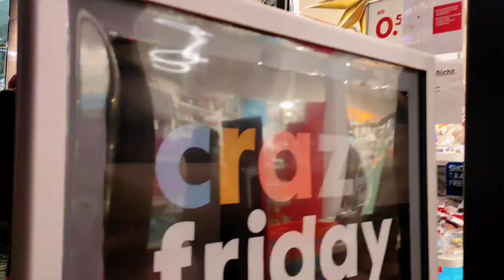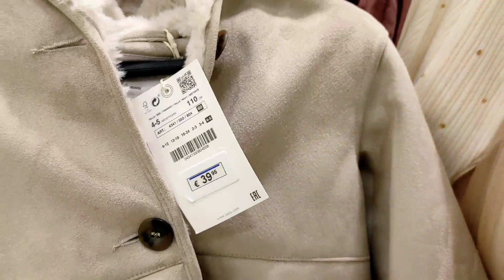Black Friday shopping in Germany|କେମିତି shopping କଲୁ କଣ କଣ ଆଣିଲୁ ଦେଖନ୍ତୁ|Odia YouTubers|Odisha vlogs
ମୋ Channel ରେ publish ହେଉଥିବା Video ସବୁ ମୋର ନିଜର creativity| ଯେହେତୁ ମୁଁ କୌଣସି Expert ନୁୁହେଁ ଆପଣମାନେ ମୋର video କୁ କିଛି କ୍ଷେତ୍ରରେ " Entertainment and daily helpful " ଭାବରେ ଗ୍ରହଣ କରିବେ| ଆସାାକରେ ମୋତେ ଆଉ ମୋର Video କୁ ଭଲପାଇବା ଦେବେ | ଜୟ ଜଗନ୍ନାଥ 🙏